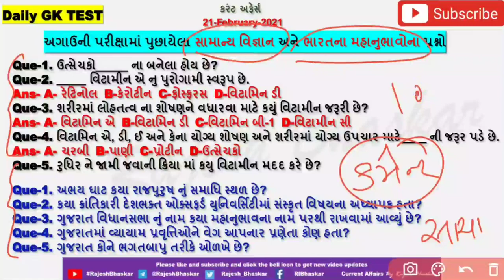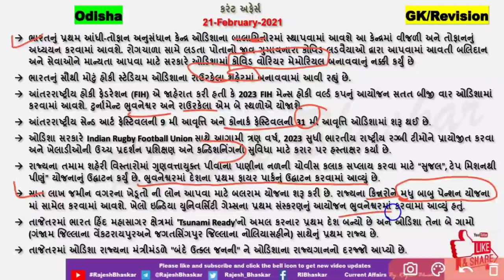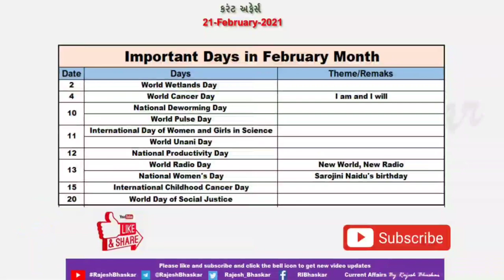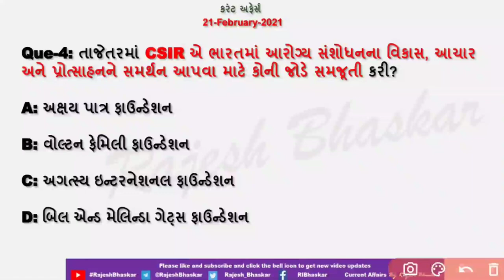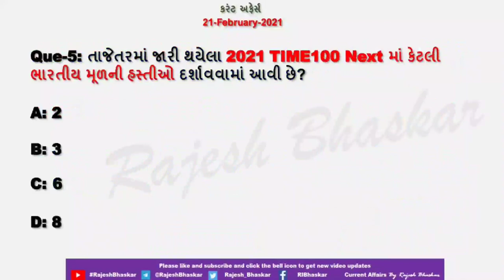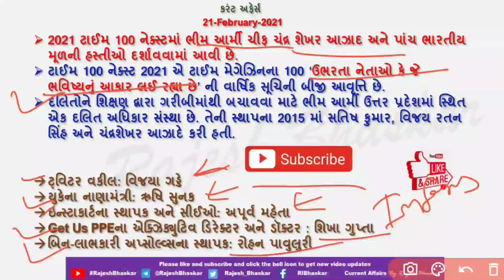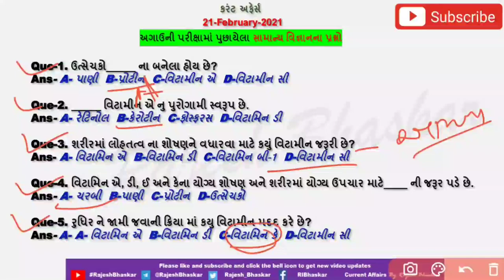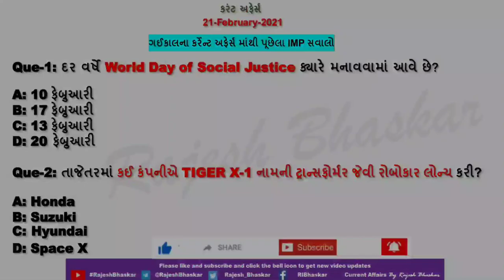21 Feb 2021 Current Affairs in Gujarati by Rajesh Bhaskar | GK in Gujarati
તાજેતરમાં કયા રાજ્ય સરકારે સમાલેશ્વરી મંદિર ક્ષેત્ર વ્યવસ્થાપન માટે સમાલી પ્રોજેક્ટ શરુ કર્યો?

તાજેતરમાં જારી થયેલા 2021 TIME100 Next માં કેટલી ભારતીય મૂળની હસ્તીઓ દર્શાવવામાં આવી છે?

21 February 2021 Current Affairs
CurrentAffairs2019
CurrentAffairs2020